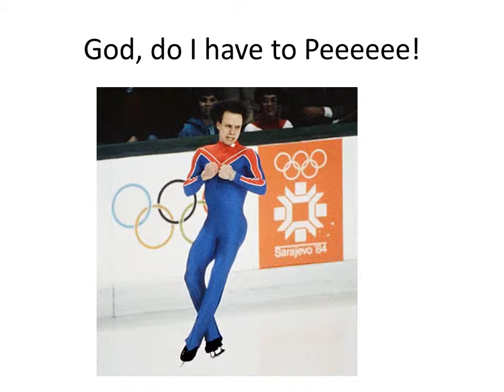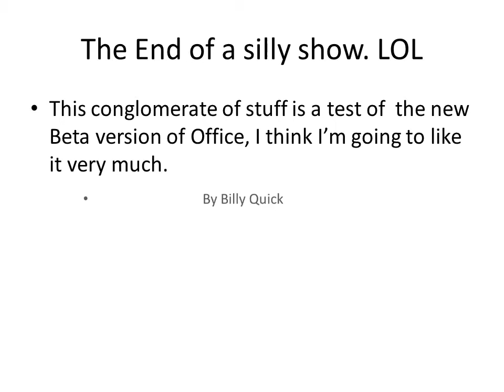Test Power point.wmv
Testing Beta Microsoft Office